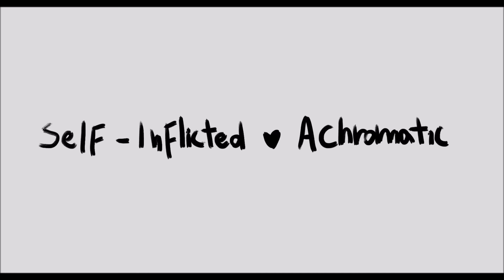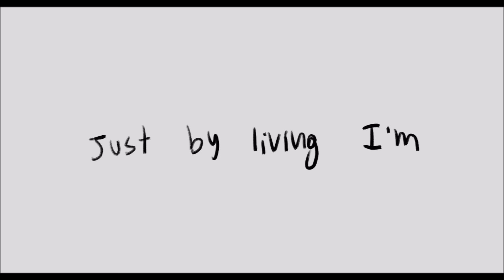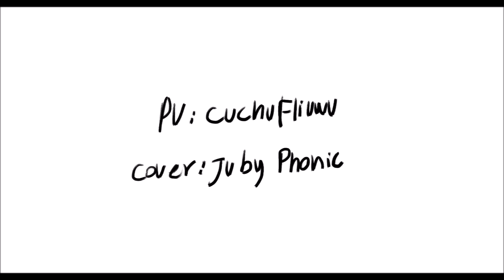Self-Inflicted Achromatic //undertale// 【JubyPhonic】